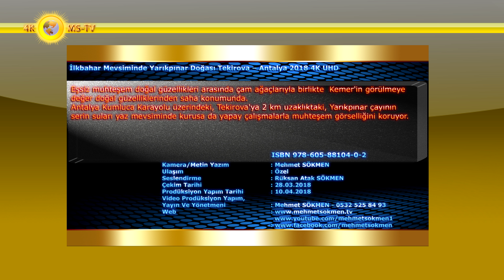İlkbahar Mevsiminde Yarıkpınar Doğası Tekirova – Antalya 2018 4K UHD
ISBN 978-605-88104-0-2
 Eşsiz muhteşem doğal güzellikleri arasında çam ağaçlarıyla birlikte  Kemer'in görülmeye değer doğal güzelliklerinden saha konumunda.
Antalya Kumluca Karayolu üzerindeki, Tekirova'ya 2 km uzaklıktaki, Yarıkpınar çayının serin suları yaz mevsiminde kurusa da yapay çalışmalarla muhteşem görselliğini koruyor.
 Bu filmimizde; Tekirova sahasının dağlık bölümünde Yaz mevsiminde  serinleme olanağı bulunan Yarıkpınar sahası muhteşem doğasının Ağustos ayı yansımalarını izleyerek tatil veya dinlenmek için karar almanıza yardımcı olacaktır. Tekirova Sahilleri ve dağlık sahası yemyeşil çam ormanlarıyla, çok çeşitli endemik, faunal ve floral yapısıyla göz doldurur.  Mevsimine göre Farklı renk ve tonlarda kaktüsler, dağ çilekleri ve daha bir çok tür mevsimsel yaban yemişleri bakımından Yarıkpınar sahası  zengin içerik sunar. Her mevsimde buraya gelip dağ çadırlarınızı kurabilir, doğanın tadına varabilirsiniz, bu güzelim doğa endamını doya doya görsel ve diğer duyularınızla yararlanabilir, yaşayabilirsiniz, hele yeni aşklar için burada doğada aşk yapmak bir başka olacaktır. Mutlaka denemenizi öneririm.
Yürüyüş yaparak ta Phaselis Antik kentinden güney limandan yola çıkarak sahile bakan dağı aşarak Tekirova sahillerini yüksekten seyrederek ve hiç görmediğiniz doğanın yeni ve gizemli gücü ile karşılaşacak, gözlerinizin pası ihtişamlı doğanın farklı güzellikleri ile silinecek ve Yarıkpınar'a doğru yol alacaksınız. En iyisimi bu kadar deyip filmi izleyin ve doğayı yaşayın kendinize göre yorumlayın.
 Her daim Akdeniz’de, yerlisi olan çam ağacının kıyıya yakın yerlerde neredeyse zar kadar ince kabuklu kızılçam türü yetişirken; bin metre rakımlara doğru, tıpkı soğuktan korunmak için paltosunu giyen insan gibi kalın kabuklu karaçam başlar. Karaçam; kar ve soğuk ortamına olağan üstü uyumla edindiği bu kalın kabuk sayesinde baş eder.
 Ağaçlar da aynen insan toplulukları gibidir; yaşam alanlarına yabancı girsin istemez. Her ağacın yaşam çevresi kendi türüne aittir. Daha alt kot seviyesindeki ağaçlar, başka türlerle bir arada yaşama konusunda daha yumuşak başlı olsa da ağaçların şahı olan sedir, bölgesini başka bir ağaç türüyle asla paylaşmaz, hatta yanına bile yaklaştırmaz. Sedir, otundan çiçeğine, kurdundan kuşuna kendisine benzeyen bitki ve hayvan türlerini toplar çevresine; başkasına hiçbir şekilde izin vermez. Doğa Ananın müthiş programcılığı işte!
Kamera/Metin Yazım : Mehmet SÖKMEN
Seslendirme : Doğal
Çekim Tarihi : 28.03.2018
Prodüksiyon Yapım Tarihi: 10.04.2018